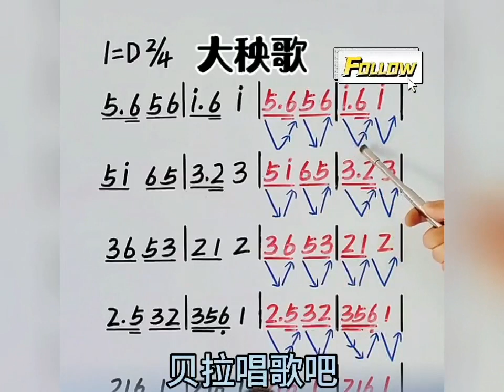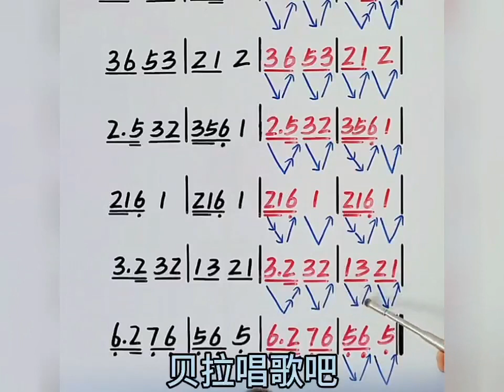一、大秧歌-男声领唱简谱